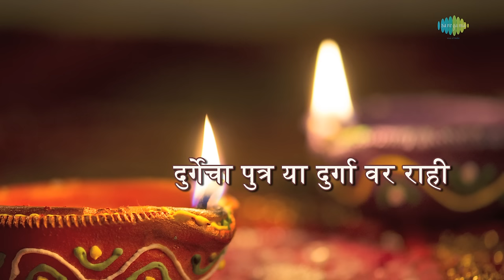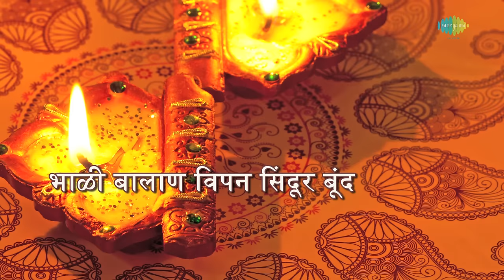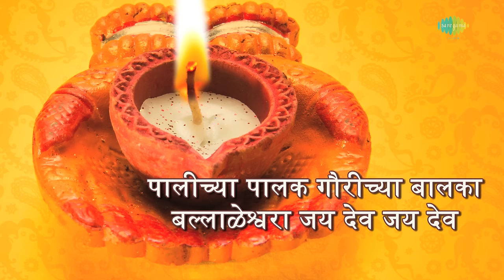Bal Bhaktalagi Toochi Aasara Pali with lyrics | बाल भक्ता लागे तूचि | Usha Mangeshkar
Song: Bal Bhaktalagi Toochi Aasara Pali
Album: Ganapati Aarti By Lata Mangeshkar And Usha Mangeshkar
Artist: Usha Mangeshkar, Chorus
Music Director: Yeshwant Deo
Lyricist: Vasant Bapat